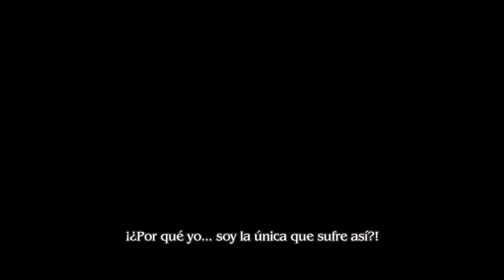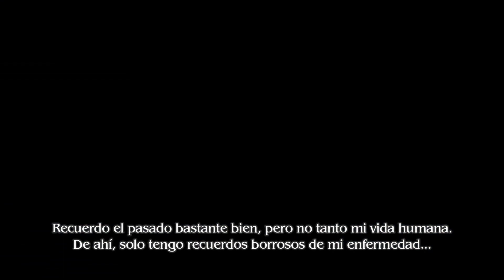Loop8 - 2: ¡Seamos amigos!